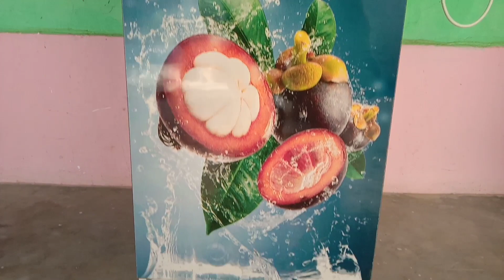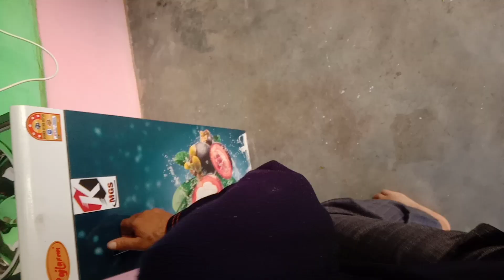Atta Maker 1hp with ply body fully automatic Machine